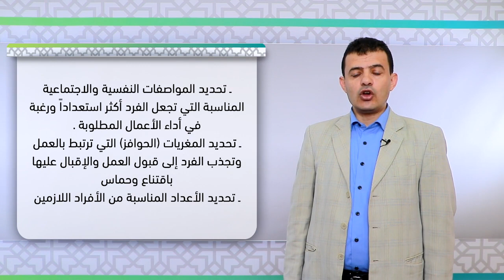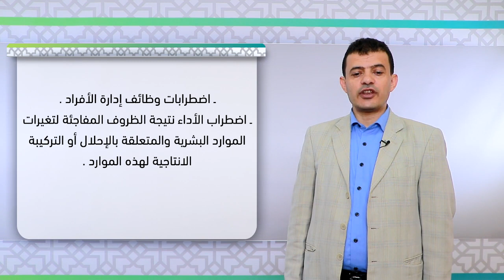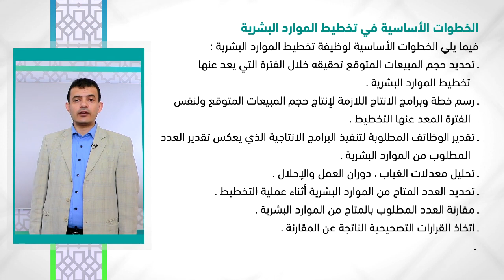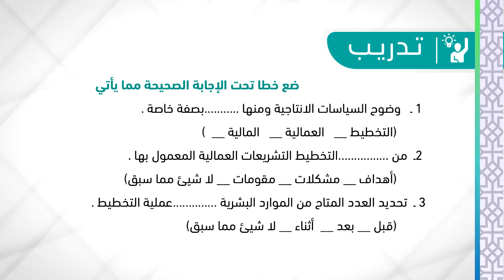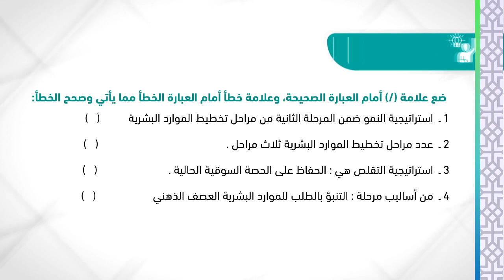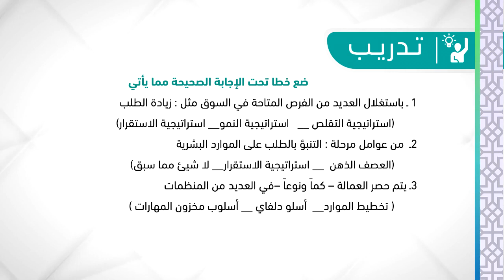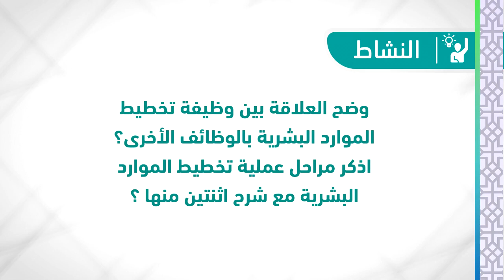المحاضرة : ( 3 ) تخطيط الموارد البشرية - تقديم أ. محمد علي البزاز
عزيزي الدارس: بعد دراسة هذه الوحدة ينبغي أن تكون قادراً على أن:
1- تُعرف مفهوم تخطيط الموارد البشرية .
2- تُبين أهمية تخطيط الموارد البشرية .
3- تُعدد أهداف تخطيط الموارد البشرية .
4- تُوضح الترابط بين تخطيط الموارد البشرية والوظائف الاخرى
5- تُسرد مقومات تخطيط الموارد البشرية.
6- تَشرح المشكلات الاساسية في تخطيط الموارد البشرية
7 تُعدد الخطوات الأساسية ومراحل عملية تخطيط الموارد البشرية
رابط الدخول على نظام التعليم عن بعد
التعليم عن بعد
 التعلم الإلكتروني
 التعلم الذاتي